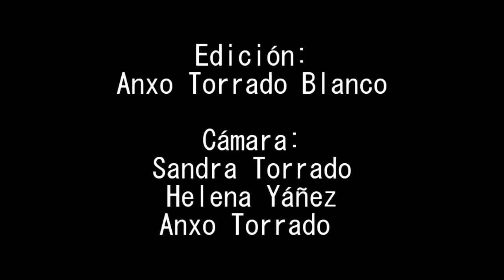Ata mañán, se sigo vivo - Galego